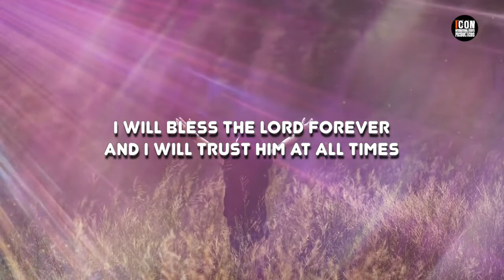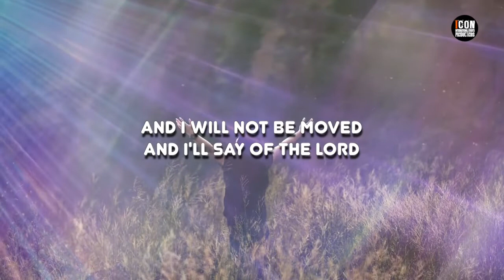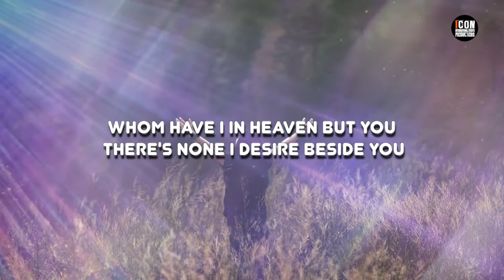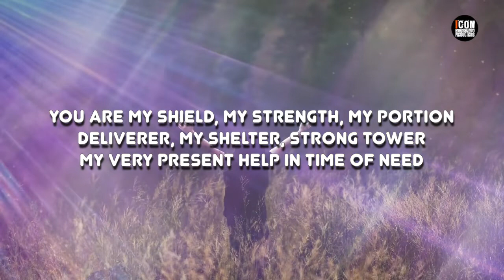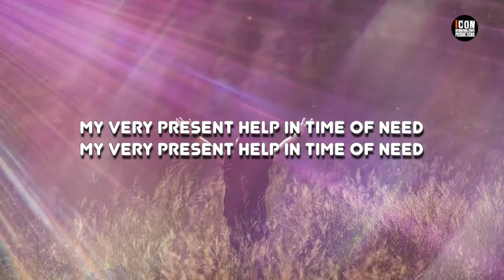MADE ME GLAD – SANDY PATTI HD 1080p – Worship Lyrics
➡️ MADE ME GLAD
SANDY PATTI | Composer: Miriam Webster
CCLI SONG NUMBER: 3290709
Copyrights: @2001 Wonder Down Under Music
Admin: Music Services, Inc.
THEME
MADE ME GLAD
Sandy Patti

I WILL BLESS THE LORD FOREVER
AND I WILL TRUST HIM AT ALL TIMES
HE HAS DELIVERED ME FROM ALL FEAR
AND HE HAS SET MY FEET UPON A ROCK

I WILL NOT BE MOVED, AND I'LL SAY OF THE LORD
YOU ARE MY SHIELD, MY STRENGTH, MY PORTION
DELIVERER, MY SHELTER, STRONG TOWER
MY VERY PRESENT HELP IN TIME OF NEED

WHOM HAVE I IN HEAVEN BUT YOU
AND THERE'S NONE I DESIRE BESIDE YOU

FOR YOU HAVE MADE ME GLAD, AND I'LL SAY OF THE LORD
MY VERY PRESENT HELP

AND YOU ARE MY SHIELD, MY STRENGTH, MY PORTION

YOU HAVE MADE ME GLAD, AND I'LL SAY OF THE LORD